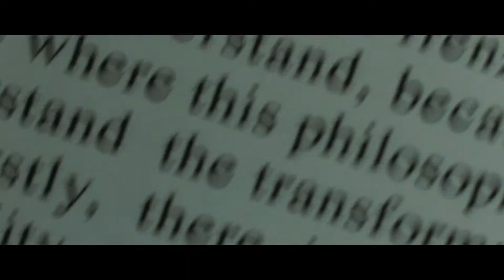Synecdoche, New York - Therapy